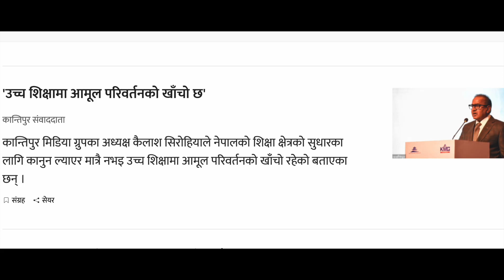नेपालको शिक्षा मा आमुल परिवर्तन | Nepali News